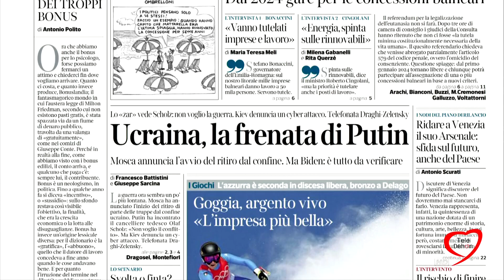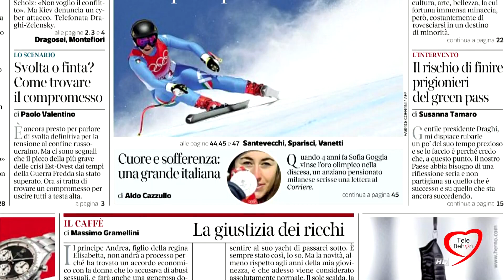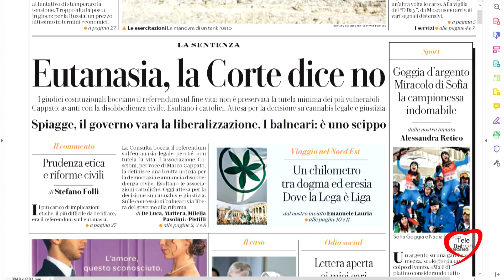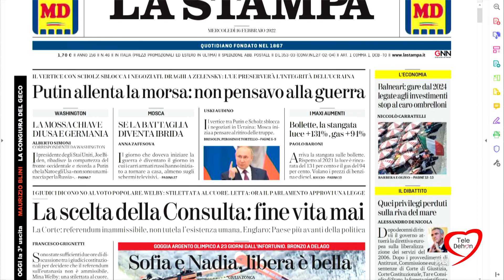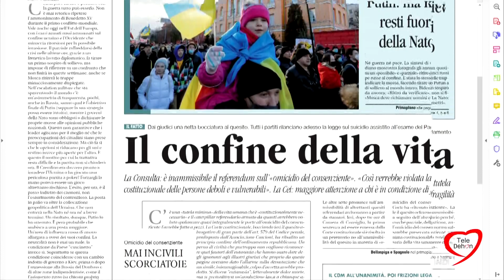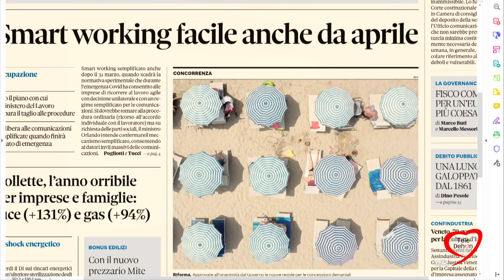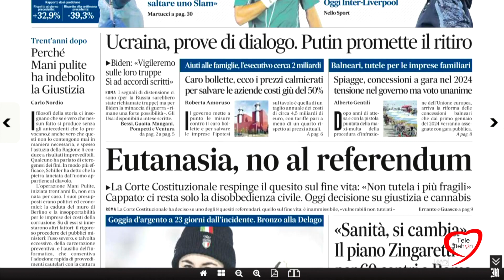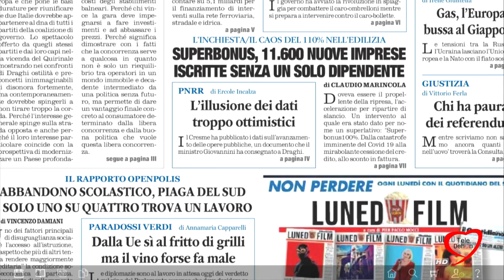I giornali in edicola - la rassegna stampa 16/02/2022